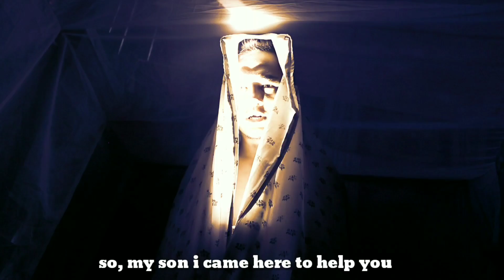movie The Regret (Pakan Entertainment )